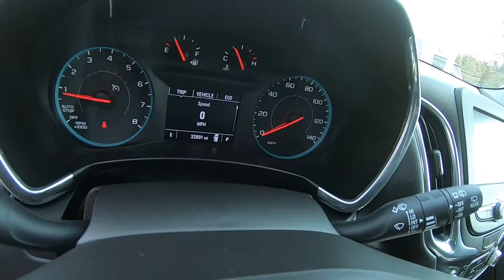2018 Chevrolet Equinox LT - Used SUV For Sale - Wooster, OH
Please visit Wooster Chrysler Jeep Dodge Ram to view this Used Pepperdust Metallic 2018 Chevrolet Equinox LT for sale in Wooster, OH.

Stock#: P7409

Vehicle Description:
2018 Chevrolet Equinox LT
Active Aero Shutters
Door handles, body-color
Glass, acoustic, laminated windshield
Glass, deep-tinted, rear
Headlamp control, automatic on and off with automatic delay
Headlamps, high intensity discharge
Liftgate, rear manual
Luggage carrier provisions, roof-mounted (Included and only available with (WBL) Redline Edition.)
Mirror caps, body-color
Mirrors, outside heated power-adjustable, manual-folding
Tire, compact spare, T135/70R16 blackwall
Tires, P225/65R17 all-season blackwall
Trim, Bright lower window
Wheel, spare, 16" (40.6 cm) steel
Wheels, 17" (43.2 cm) aluminum
Interior

Air conditioning, semi-automatic, single-zone
Antenna, roof-mounted (Black.)
Assist handle, driver
Assist handle, front passenger
Assist handles, rear outboard
Audio system feature, 6-speaker system
Audio system, Chevrolet MyLink Radio with 7" diagonal color touch-screen and AM/FM stereo, includes Bluetooth streaming audio for music and most phones; featuring Android Auto and Apple CarPlay capability for compatible phones
Bluetooth for phone personal cell phone connectivity to vehicle audio system (Go to find out which phones are compatible with the vehicle.)
Chevrolet 4G LTE and available built-in Wi-Fi hotspot offers a fast and reliable Internet connection for up to 7 devices; includes data trial for 1 month or 3GB (whichever comes first); EFFECTIVE WITH RETAIL SALES STARTING 5/1/2018. (Available Wi-Fi requires compatible mobile device, active OnStar service and data plan. Data plans provided by AT&T. Visit onstar.com for details and system limitations.)
Cruise control, electronic with set and resume speed
Defogger, rear-window electric
Display, driver instrument information enhanced, monochromatic
Door locks, power with lock-out protection
Floor mats, carpeted front
Floor mats, carpeted rear
Head restraints, 2-way adjustable (up/down), front
Keyless Open, includes extended range Remote Keyless Entry
Keyless Start, push-button
Map pocket, driver seatback
Map pocket, front passenger seatback
Mirror, inside rearview manual day/night
Noise control system, active noise cancellation
Power outlet, 2nd row auxiliary, 12-volt
Power outlet, cargo area auxiliary, 12-volt
Power outlet, front auxiliary, 12-volt
Remote panic alarm
Seat adjuster, driver 8-way power with 2-way power lumbar
Seat adjuster, front passenger 4-way manual
Seat release levers, 2nd row mechanical release levers in cargo area
Seat, rear split-folding with center armrest
Seats, front bucket
Shift lever, leather-wrapped
SiriusXM Satellite Radio is standard on nearly all 2018 GM models. Enjoy a 3-month All Access trial subscription with over 150 channels including commercial-free music, plus sports, news and entertainment. Plus listening on the app and online is included, so you'll hear the best SiriusXM has to offer, anywhere life takes you. Welcome to the world of SiriusXM. (IMPORTANT: The SiriusXM Satellite Radio trial package is not provided on vehicles that are ordered for Fleet Daily Rental ("FDR") use. If you decide to continue service after your trial, the subscription plan you choose will automatically renew thereafter and you will be charged according to your chosen payment method at then-current rates. Fees and taxes apply. See our Customer Agreement for complete terms All fees and programming subject to change.)